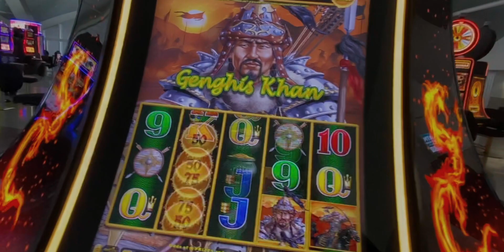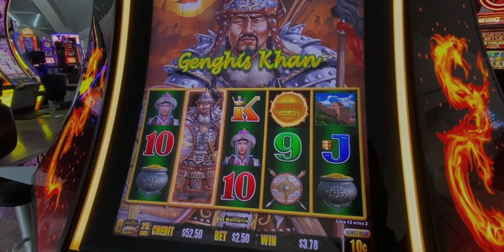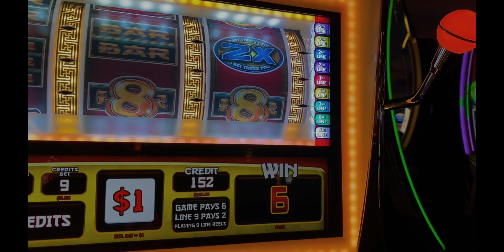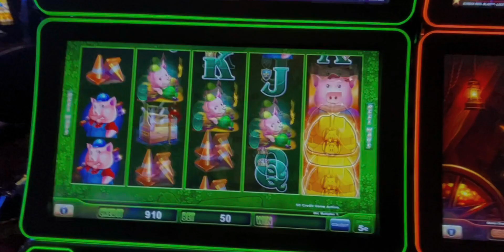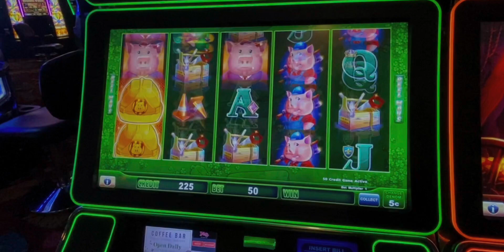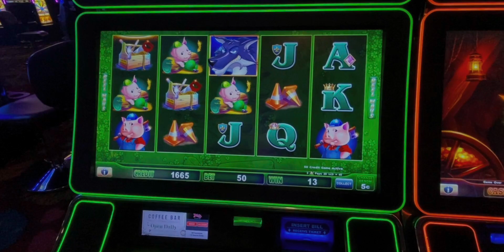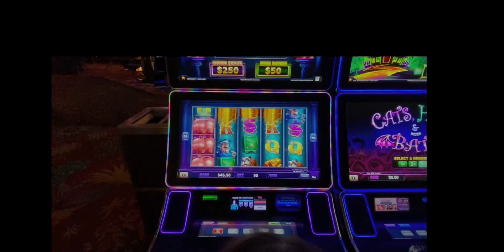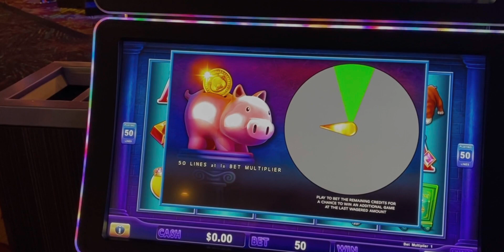Live Slot Play Plaza Las Vegas Huff'n Puff, Piggy Bankin, Jin Long, and Genghis Khan Live Play!!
Live Slot Play from the Plaza Las Vegas. More Day 1 action from our December Trip to Las Vegas!